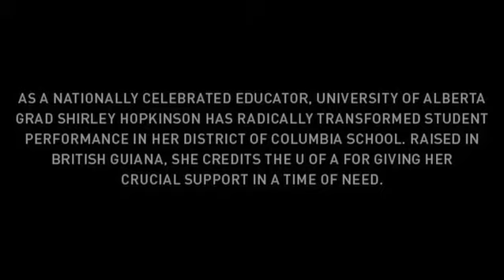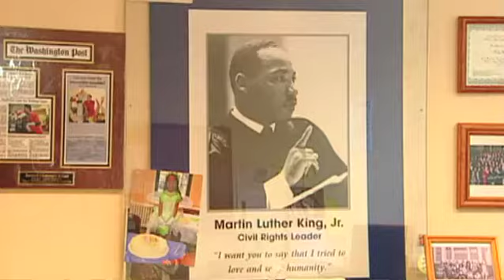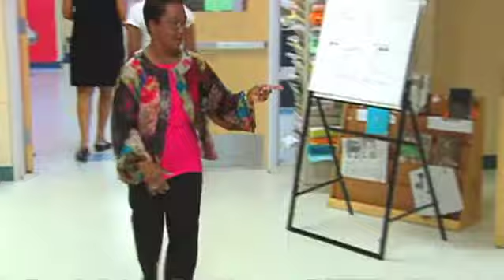Standing on the U of A's Shoulders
As a nationally celebrated educator, U of A grad Shirley Hopkinson has radically transformed student performance in her District of Columbia school. Raised in British Guiana, she credits the U of A for giving her crucial support in a time of need.